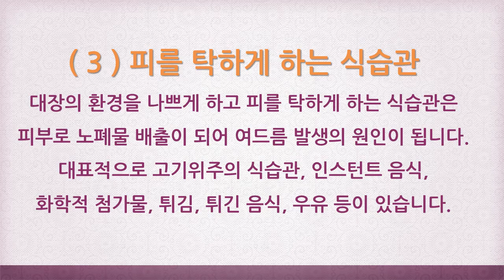턱 여드름 원인 및 개선방법 [하늘건강법]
근본적인 턱 여드름 원인 알아보자

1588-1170